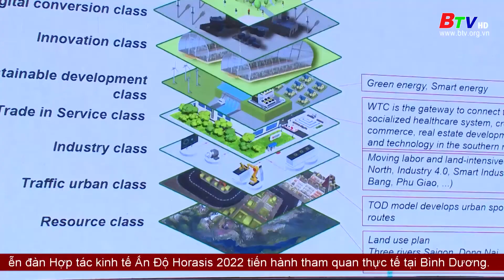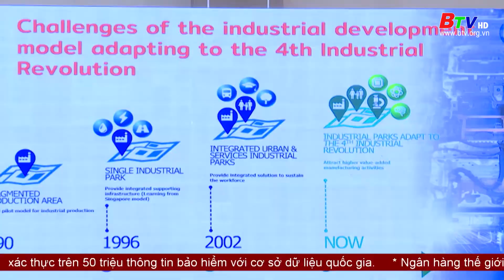Cánh cửa kết nối tương lai